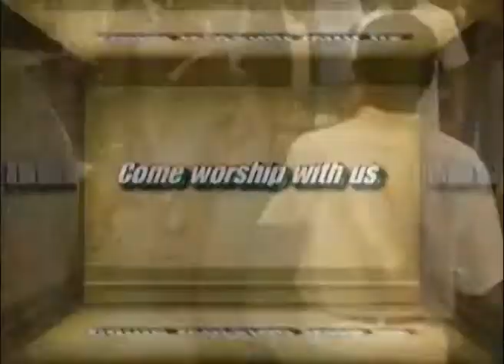BILL WINSTON @ VICTORIOUSARMY MINISTRIES Int'L